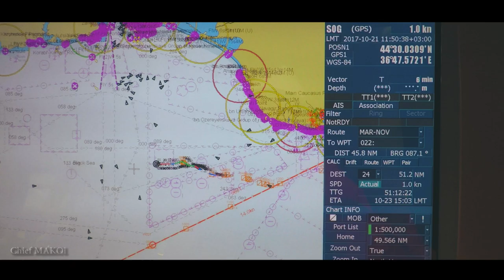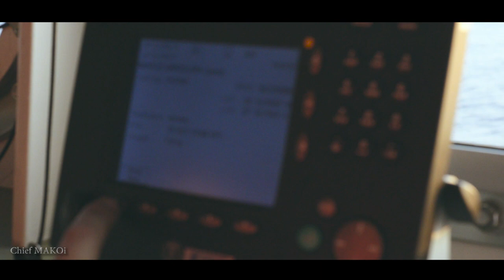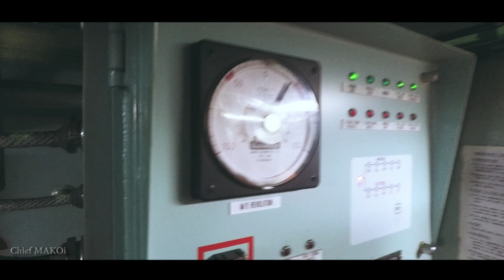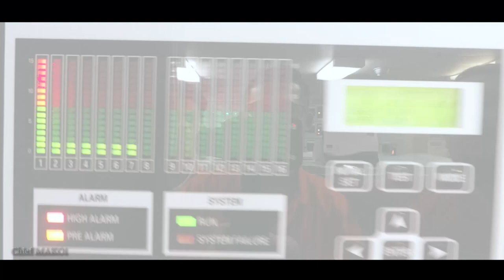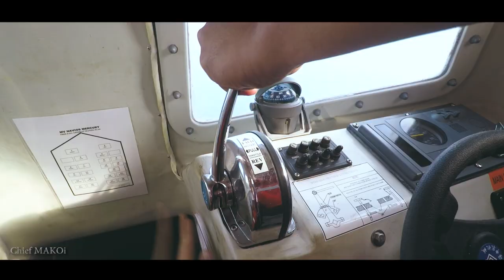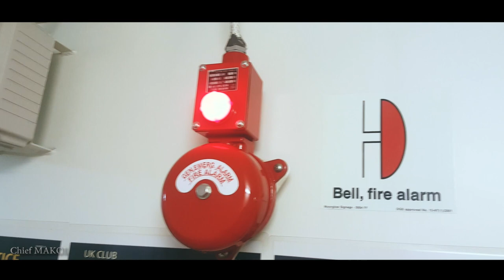Drills While Drifting : Off the Coast of Novorossiysk | Seaman VLOG 035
Chief MAKOi Seaman VLOG ep 035

Drills while Drifting

Our vessel was drifting off the coast of Novorossiysk, Russia.  We were expecting a very stringent Port State Control inspection upon arrival.  Since we had a few days adrift, we took that time to prepare for the inspection.  It also gave me the opportunity to train my engineers a little bit with regards to Main Engine emergency operation.  As always, the best way to learn is to do it yourself so I always take the hands-on approach.